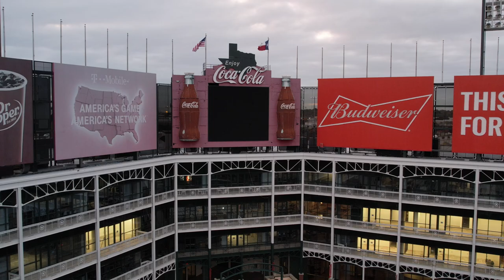crane to truck